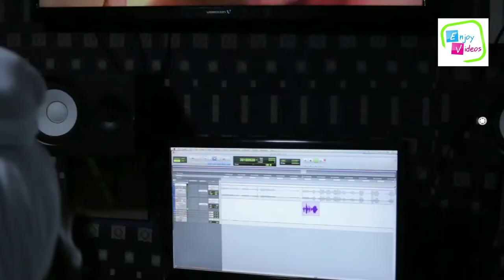Comic role | Actor Sandeep Malani | Filmi Raasleela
actor sandeep malani on his comic role in filmi raasleela